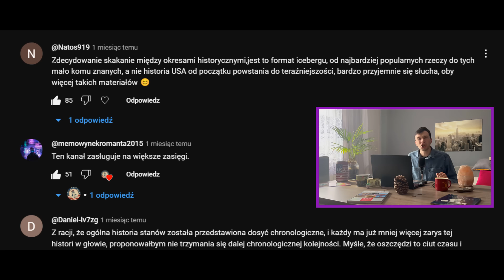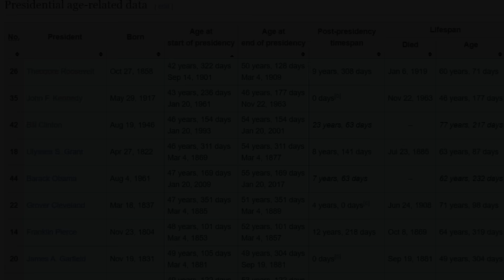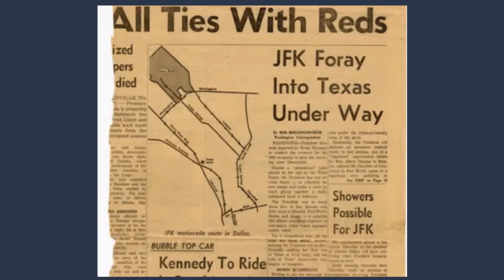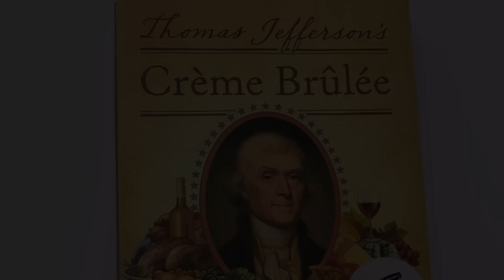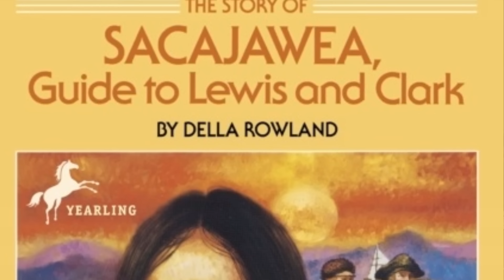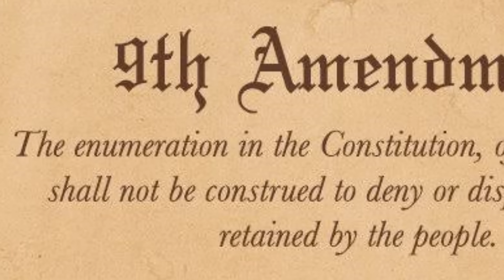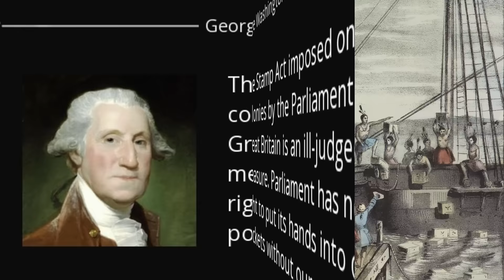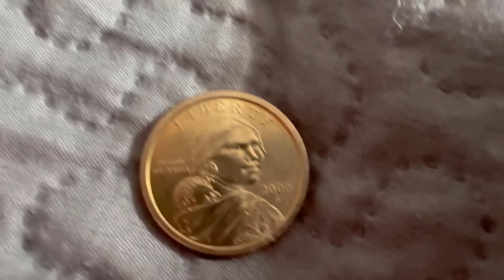STANY ZJEDNOCZONE - POLSKI ICEBERG (Część 3)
W dzisiejszym odcinku pogadamy o starciu między Stanami Zjednoczonymi, a Hiszpanią, ale też pogadamy o kilku prezydentach, bo będzie o Jerzym Waszyngtonie, Abrahamie Lincolnie i Johnie F. Kennedym. Kilka minut poświeciłem też na poprawki do konstytucji i Zakupie Luizjany. Na końcu odcinka mini konkursik :)